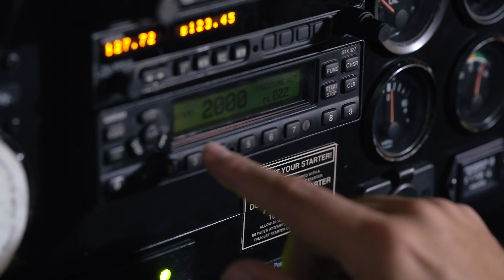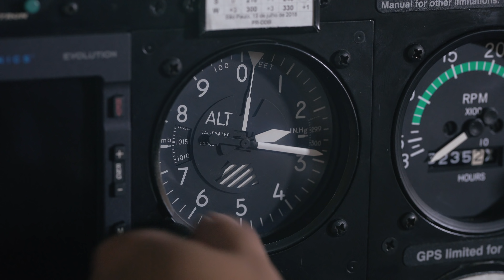Como Funcionam as Regras do Tráfego Aéreo? Aprenda com o AeroHelps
O Aero Helps transforma a teoria em prática. Voamos as aeronaves, visitamos aeroclubes, mostramos a torre de controle e o centro de controle de aproximação e criamos um cenário interativo para explicações teóricas, tudo visando facilitar o entendimento e deixar o conteúdo bem dinâmico. A ideia é que você se divirta estudando e aprenda muita coisa nova. Aproveite o preço especial do primeiro lote.

Informações importantes:
- O aluno receberá certificado após a conclusão do curso;
- Esse é o primeiro tema do curso de piloto privado que estamos preparando;
- O curso é indicado para pilotos, comissários e apaixonados pela aviação;
- O aluno terá direito as vídeo aula, material de apoio PDF e simulados.